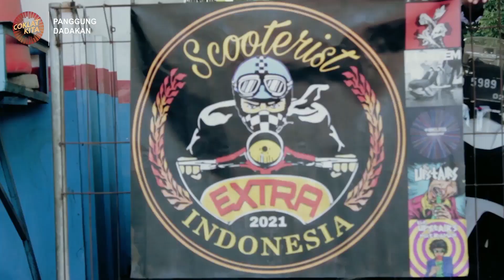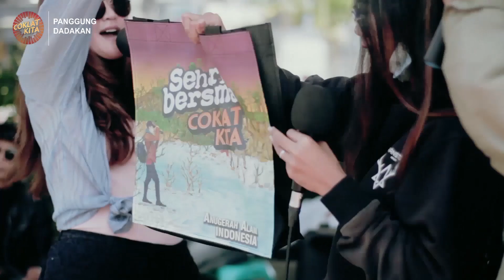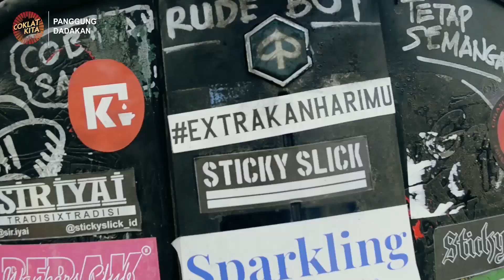MANG SASWI TURUN TANGAN❗ SCOOTERIST EXTRA BERSATU❓❗ |Coklat Kita Panggung Dadakan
Trio Panggung Dadakan ( @Sarah Saputri @SIR IYAI TV @Diary Ayushi ) Kembali Hadir Bersama kpjbandung musisitrotoar untuk menghibur Coklat Friends yang sedang beraktifitas.
Bintang Tamu  Spesial adalah @saswichannel5694 dan Scooterist Extra Indonesia